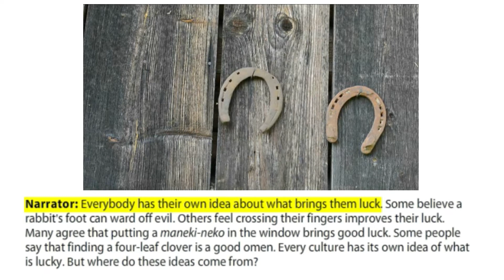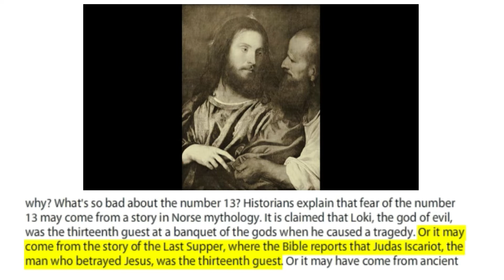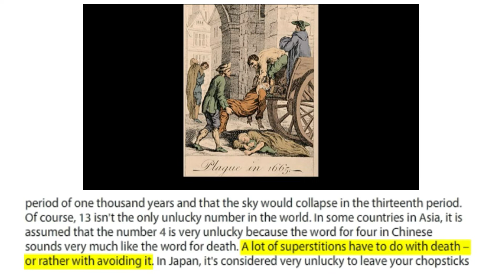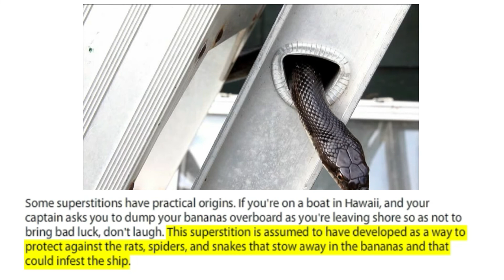Passages 3rd ed Book 2 Video 4 with rolling subtitles